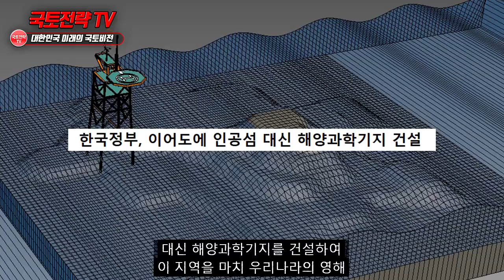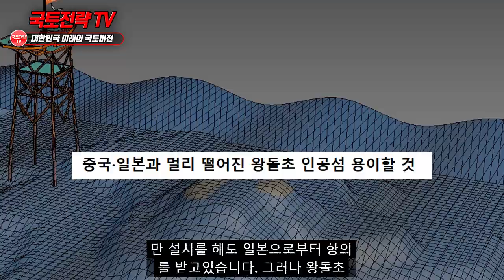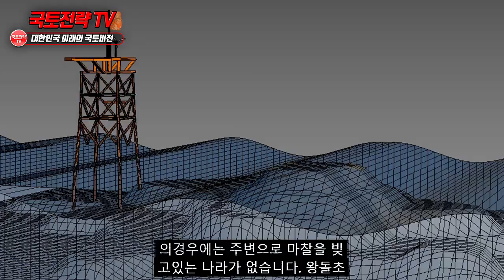한국 어민들이 찾은 수중암초에 인공섬 조성될 상황